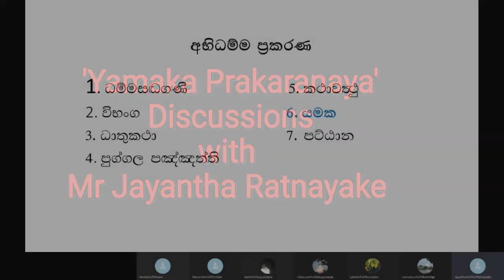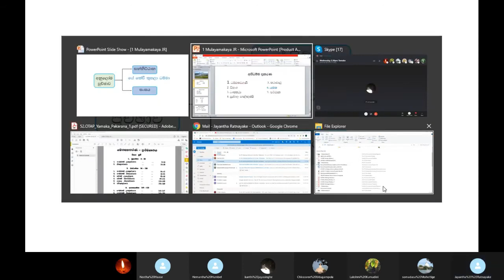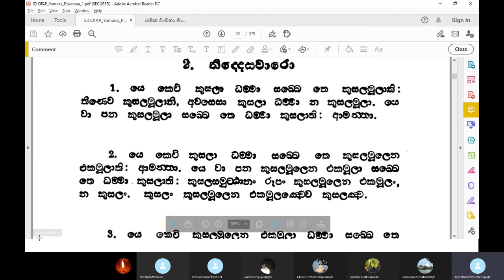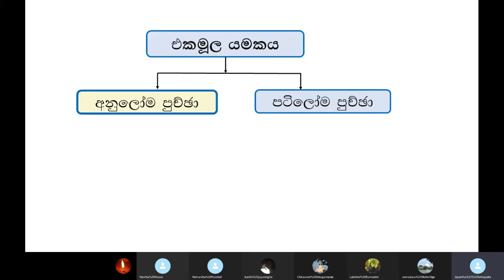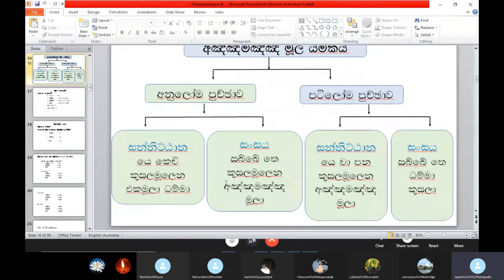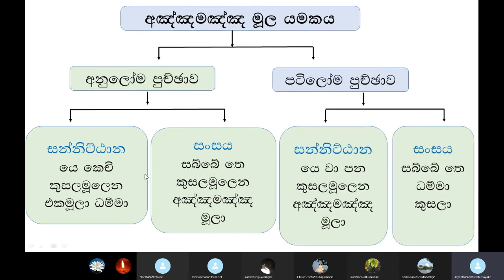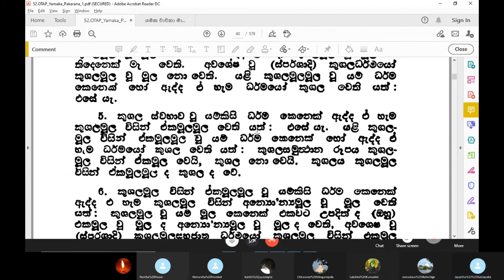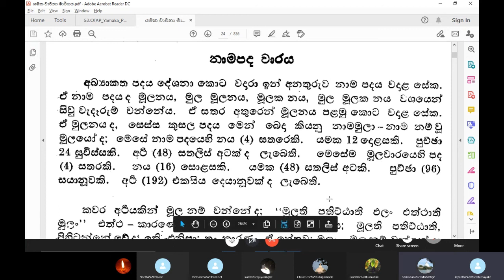(2) 03.02.21 'Yamaka Prakaranaya' Discussions with Mr Jayantha Ratnayake